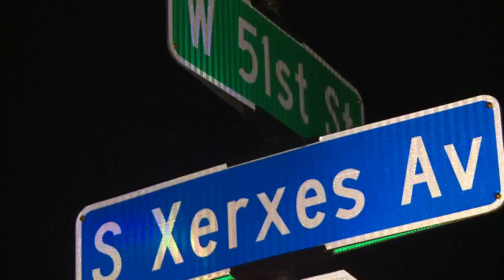Former Minneapols Officer Charged In Justine Damond's Death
In a case that has drawn world wide attention, a Minneapolis police officer is now charged with the murder of Justine Damond, Esme Murphy reports (2:40). WCCO 4 News at 6 - March 20, 2018